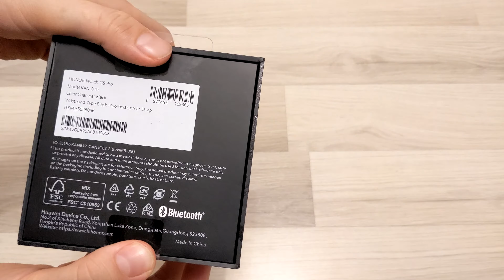Unboxing Honor Watch GS Pro (Subtitles/titulky)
Krátký unboxing nových hodinek Honor Watch GS Pro
Kupní cena - 4990kč

PS: Po rozbalení a nastavení jsem z nich opravdu nadšený! :-)